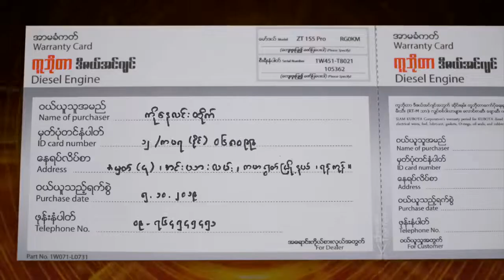ကူဘိုတာ ဒီဇယ္သံုးအင္ဂ်င္ ZT ၊ ထရာခ်န္း လက္တြန္းထြန္စက္ႏွင့္ ကူဘိုတာ PEM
သင္သိပါသလား???

ကူဘိုတာ ဒီဇယ္သံုးအင္ဂ်င္ ZT ၊ ထရာခ်န္း လက္တြန္းထြန္စက္ႏွင့္ ကူဘိုတာ PEM တို႔ကို ယေန႔မွ ၃၁ရက္ ဒီဇင္ဘာ ၂၀၁၉အတြင္း ဝယ္ယူရံုျဖင့္

က်ပ္ေငြ ၈၃သန္းေက်ာ္တန္ဖိုးရွိ ဆုမဲေပါင္းမ်ားစြာကို ပိုင္ဆိုင္ဖို႔ အခြင့္ေရးရွိပါတယ္။
• ပထမဆုအတြက္ ကူဘိုတာ လက္တြန္းထြန္စက္ PEM အလံုးေရ ၆ လံုး
• ဒုတိယဆုအတြက္ Honda Wave 100 ေမာ္ဒယ္ဆိုင္ကယ္ ၉ စီးႏွင့္အတူ ဦးထုပ္
• တတိယဆုအတြက္ လက္ကိုင္ဖုန္း အလံုးေရ ၂၁ လံုး

Warranty card မွာသင့္ကိုယ္ေရးအခ်က္အလက္မ်ားကိုျဖည့္ၿပီး ကူဘိုတာအေရာင္းကိုယ္စားလွယ္ဆိုင္မ်ားရွိကံစမ္းမဲပံုးထဲသို႔ ထည့္ရံုပါပဲ။

အခြင့္ေရးကို လက္လြတ္မခံပဲ အခုပဲဝယ္ယူလိုက္ပါ။